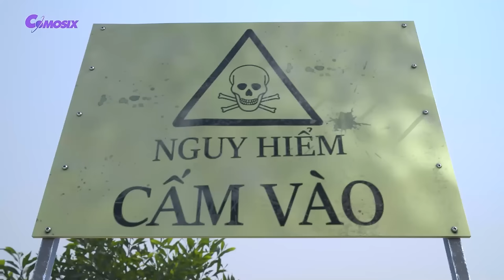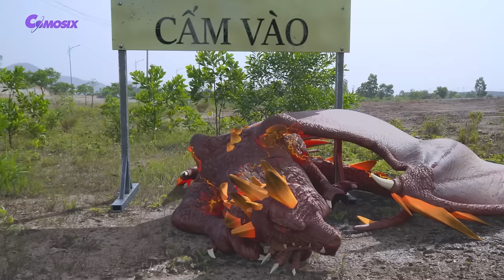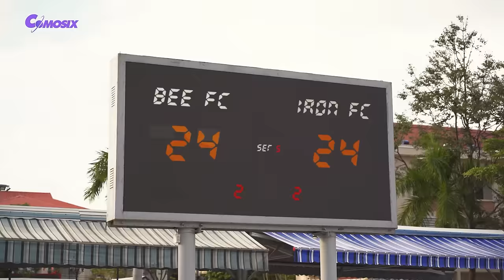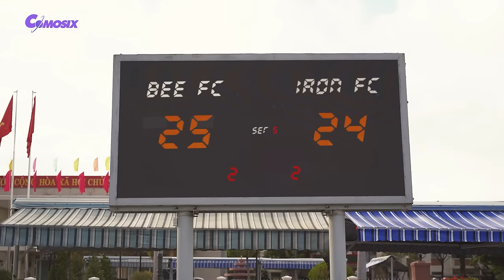Transformers: Rise of the Beasts (2023) | VFX COMOSIX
Transformers: Rise of the Beasts (2023) | VFX COMOSIX - Full Movie [4K]